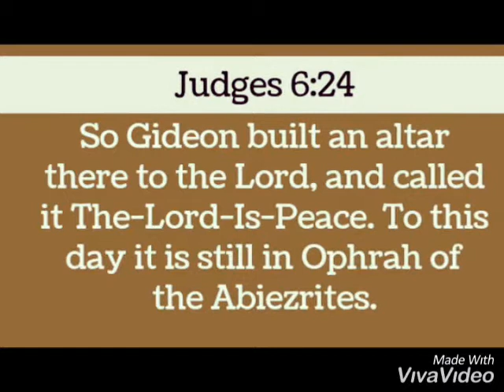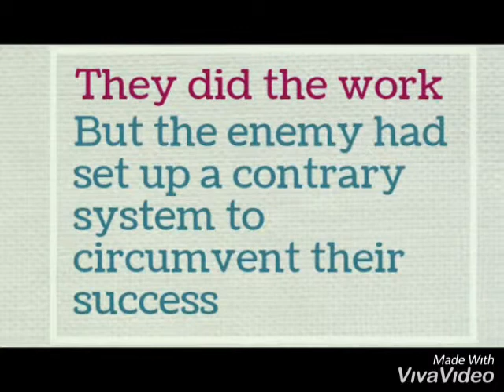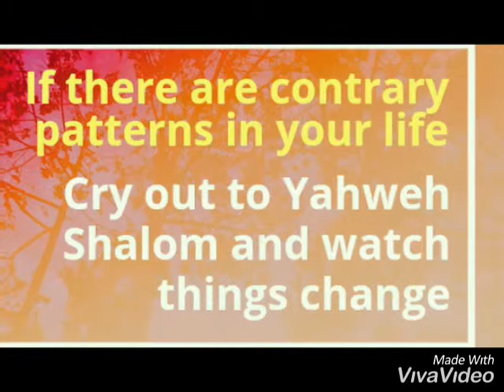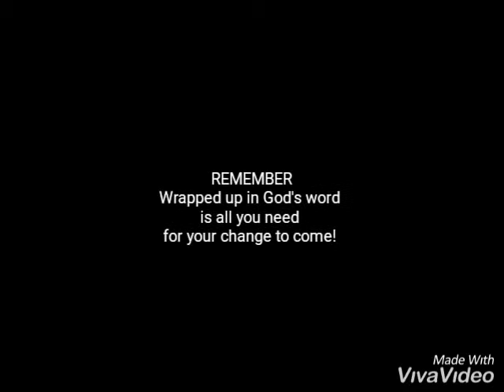Failure At The Edge of Breakthrough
Yahweh Shalom Part 1